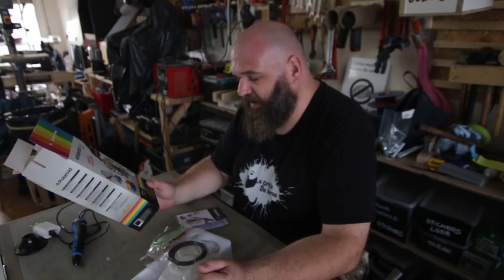test du stylo 3D - polaroid Play 3D pen - miniEpisode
suis tombé par hazard sur ce stylo chez Boulanger (et trouvable moins cher à priori sur amazon
est ce que c'est cool, de la merdouille?

la musique
Fights - Silent partner